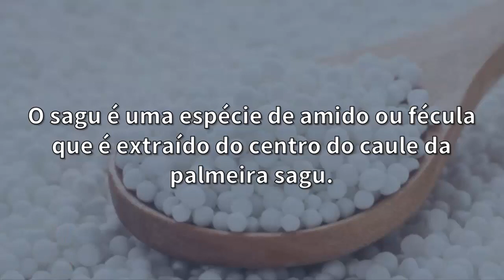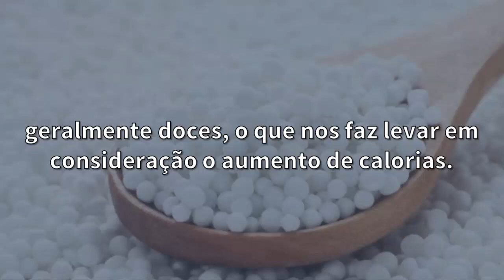Sagu Engorda? | O Que É Sagu? Pra Que Serve? | Saiba Se o Sagu De Cuscuz Engorda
-- "Cerveja Sem Álcool Engorda?" Assista!

Sagu Engorda ou Emagrece?

O sagu é uma espécie de amido ou fécula que é extraído do centro do caule da palmeira sagu.

Esse ingrediente é muito encontrado em receitas indianas e usado para fazer uma bebida asiática conhecida como chá de bolhas.

O sagu não tem quantidades significativas de vitaminas e minerais, além de não ser uma boa fonte de fibras.

Quatro colheres de sopa de sagu tem aproximadamente 59 calorias e 15 gramas de carboidratos.

Mas afinal, o sagu engorda ou emagrece?

Cada 100 gramas de sagu tem aproximadamente 295 calorias, o que já é um valor um pouco elevado, levando em consideração que ele é pobre em vitaminas.

Sem contar que o sagu não costuma ser consumido sozinho. Ele normalmente é utilizado em receitas, geralmente doces, o que nos faz levar em consideração o aumento de calorias.

Portanto, é preciso muita atenção em relação ao consumo do sagu.

Porque sim, se não tiver controle na quantidade, e se não seguir uma alimentação regrada, o sagu engorda.

E você, o que acha? Deixe um comentário.

Eaí, vocÊ já sabe o que é sagu? Tava em dúvida pra saber se o sagu engorda?
Comente o nosso vídeo!